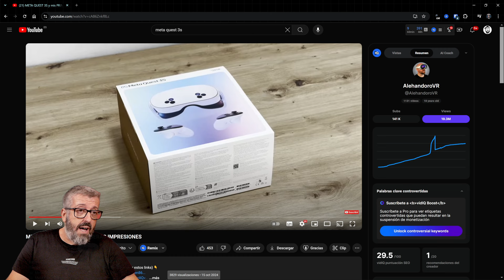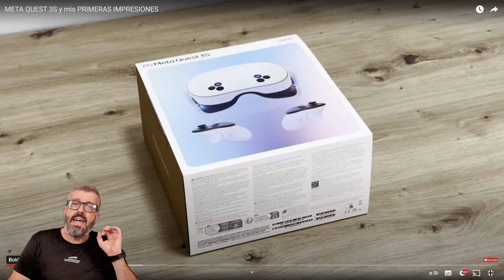SALIDA DE META QUEST 3 S : REACCIONO A PRIMERAS IMPRESIONES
Hoy vamos a reaccionar a la salidad de las meta quest 3s y las primeras impresiones...
Aver que nos encontramos.

Entra en el grupo de telegram para el sorteo de las pico 4 ultra con los sensores de piernas.

ENLACE DE PRECOMPRA DE PICO 4 ULTRA con regalo de sensores de piernas

para entrar en las bases de participaciones del sorteo